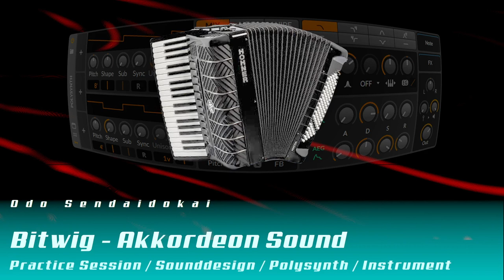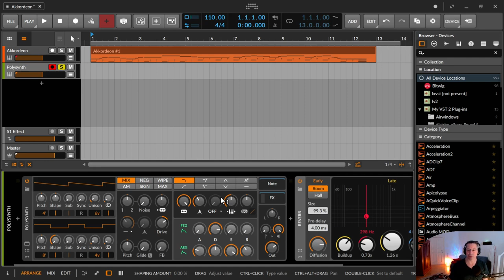Sounddesign Akkordeon (deutsch) | Bitwig & andere DAWs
In dieser Bitwig Practice Session zeige ich euch, wie ihr mit dem Polysynth einen Akkordeonsound zaubern könnt.

00:00​ Los geht's
00:12 Akkordeon Performance
00:40 Der Polysynth als Grundlage
01:40 Filter Resonanz weniger
02:00 Sägezahn - Unison wenig Stereo
02:20 Rechteckwelle - Unison wenig Stereo / Oktave tiefer
02:50 Drive
03:00 Detune der Oszillatoren
03:25 Filter weiter aufdrehen
03:35 Die Luftpumpe des Akkordeons
03:50 Attack & Release anpassen
04:44 Chorus, um den Sound etwas zu verwirbeln
05:48 Für die Performance ein wenig Reverb
06:30 Zusammenfassung
08:00 Es ist zu Ende